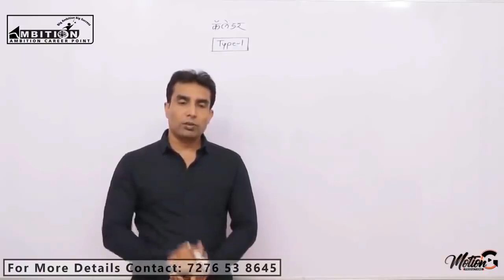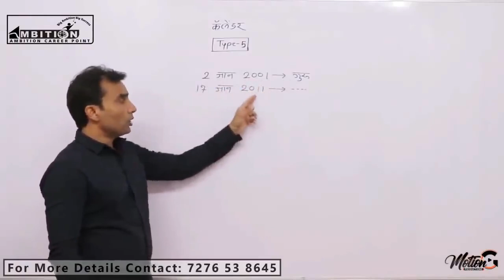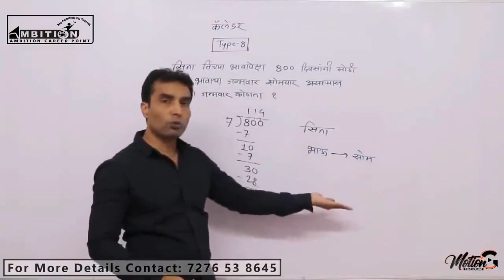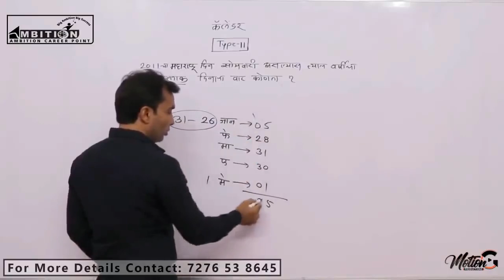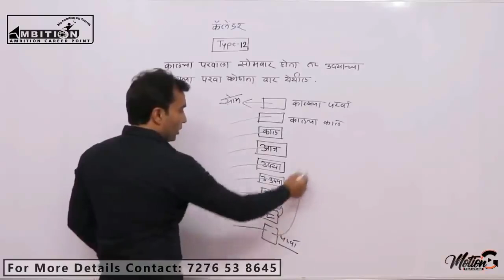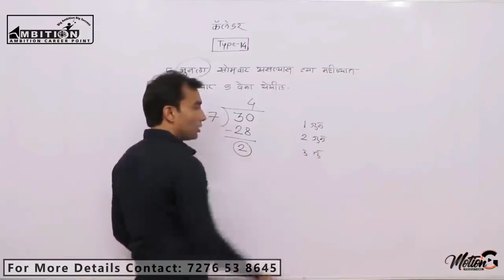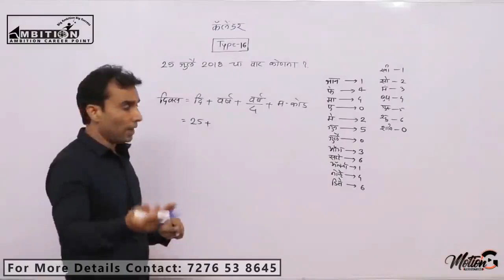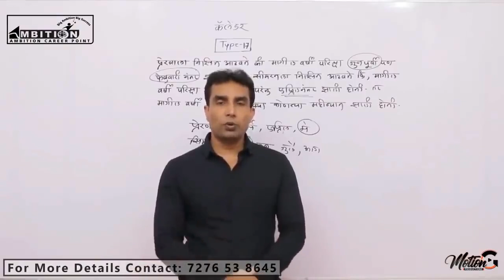कॅलेंडर-Demo Video-Talathi Online Course+ पुस्तकांचा संच@2000Rs-3Days Offer Send "Hi" on 9764587597